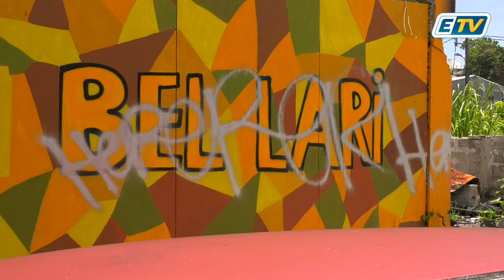À Pointe-à-Pitre, certaines maisons créoles sont vouées à disparaitre...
...mais d'autres retrouvent une seconde jeunesse!

"Cette ville à peut-être connu un déclin, mais il faut laisser la place à un souffle nouveau"

Reportage dans les ruelles colorées de Pointe-à-Pitre 🏡⤵️